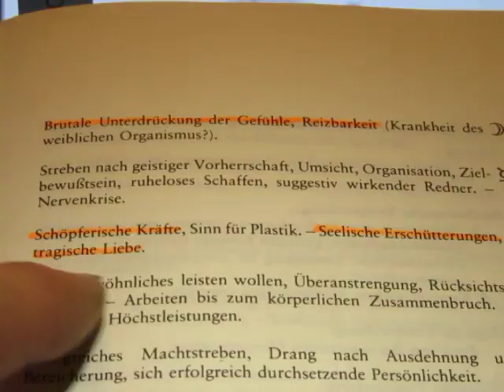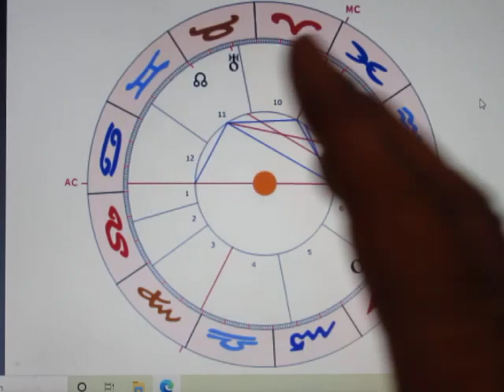2/4 - VE-60-NE - 05.01. - Vergebliche Sanierungsarbeiten an der "Atlantikbrücke"...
An sich stehen Verbindungen zwischen VENUS und ihrer höheren Oktave NEPTUN für künstlerische Kreativität, für Intuition und Phantasie. Doch wegen der Rückläufigkeit der VENUS dürfte es zu Problemen bei der Umsetzung kommen, da VENUS noch ein wenig nachdenken muss. Für internationale Beziehungen kein gutes Zeichen, denn die rückläufige VENUS H11 im STEINBOCK in 6 versucht offenbar noch zu retten, was noch zu retten ist (NEPTUN H9 in 9) - doch vergeblich...